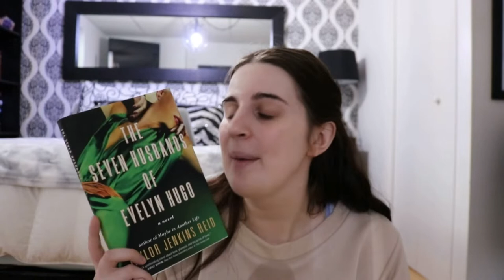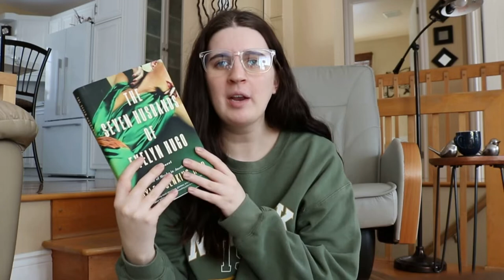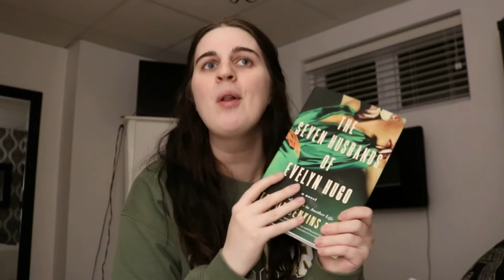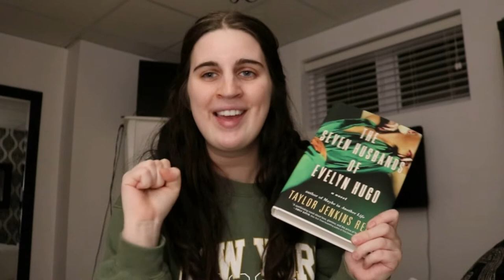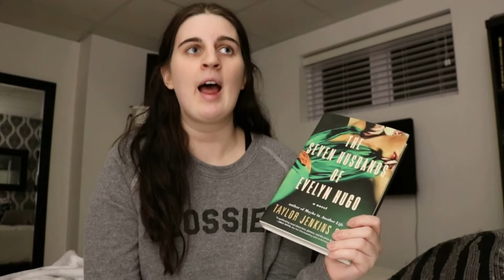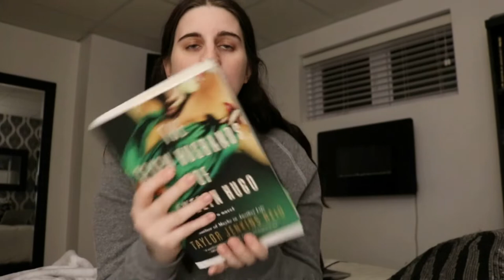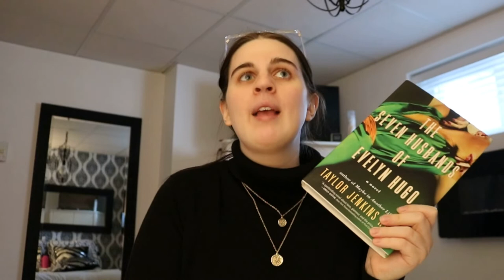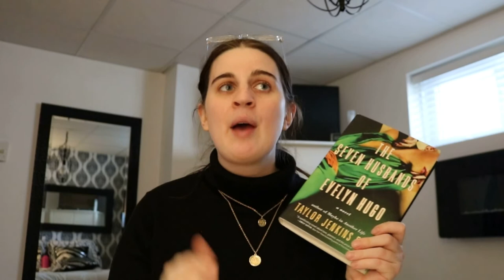READING THE SEVEN HUSBANDS OF EVELYN HUGO | reading vlog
I finally did it! I got over myself and finally read BookTube's most hyped book: The Seven Husbands of Evelyn Hugo by Taylor Jenkins Reid. I hope you enjoy this reading vlog!